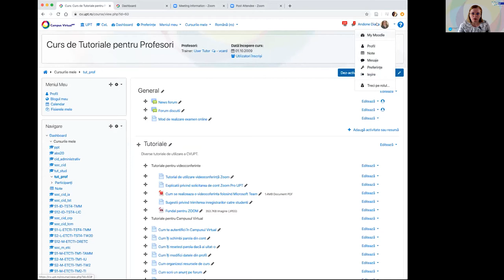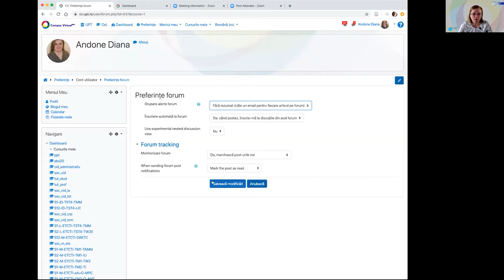Training 7 CVUPT 24 03 2020 Intrebari videoconferinta zoom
Training 7 CVUPT (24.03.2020)-Intrebari videoconferinta Zoom -  este dedicat  intrebarilor referitoare la videoconferintele Zoom